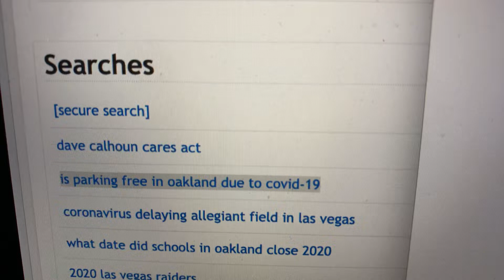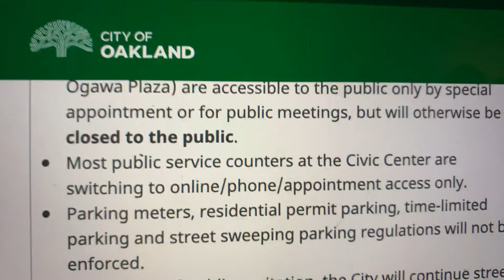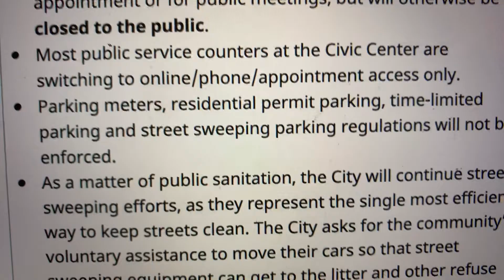Oakland Parking Meters, Residential Permit Parking, Not Enforced During Pandemic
The City of Oakland reports that the following parking-related policies are effective during the pandemic:

“Parking meters, residential permit parking, time-limited parking and street sweeping parking regulations will not be enforced.
As a matter of public sanitation, the City will continue street sweeping efforts, as they represent the single most efficient way to keep streets clean. The City asks for the community’s voluntary assistance to move their cars so that street sweeping equipment can get to the litter and other refuse that needs to be cleaned off Oakland streets.
The City will continue to enforce all other parking regulations in service of public safety and public health, including red curbs and fire hydrants, sidewalk and crosswalk blocking, double-parking and bike lane violations, wheelchair ramp obstruction, and unauthorized use of disabled person parking placards.
Towing will be suspended unless vehicles are blocking access, causing and immediate hazard, or are deemed a public safety concern.”